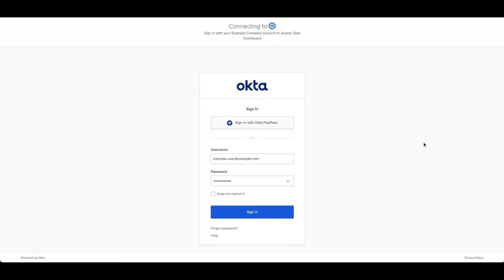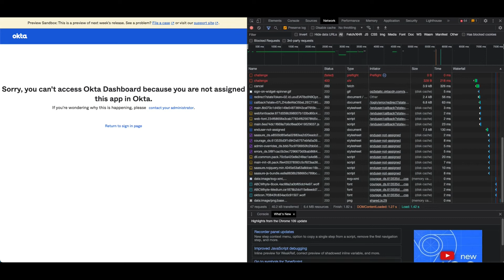Exporting Browser Logs for Troubleshooting | Okta Support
Learn how to export browser log files for troubleshooting with Okta Support. Before uploading files to Okta Support, modify the HAR file to replace any secrets.

🔹 Still have questions? Submit them from the Okta Help Center